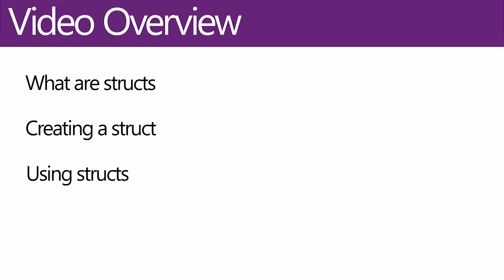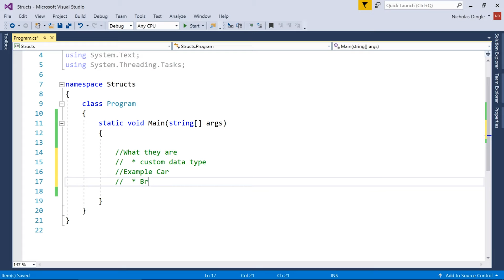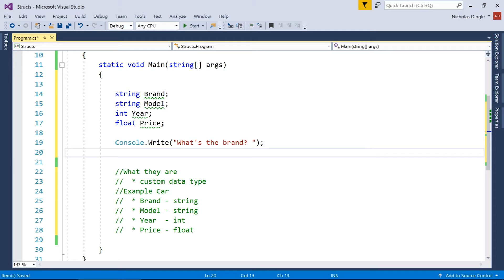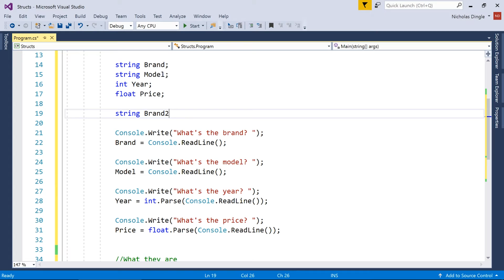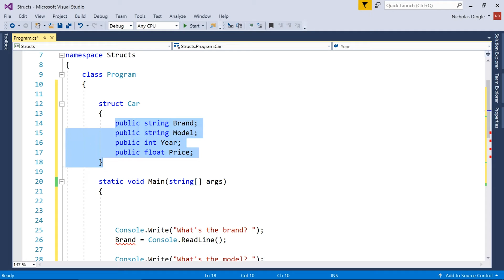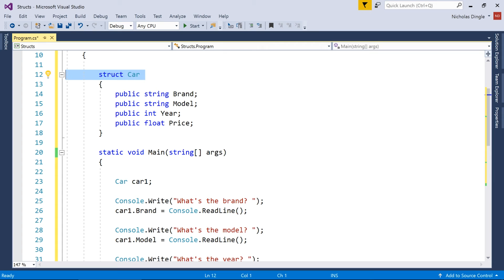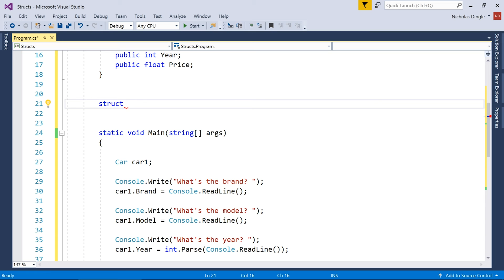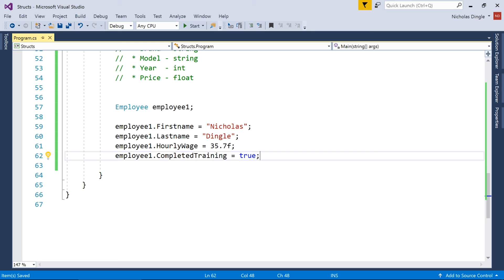C# for beginners - 14. Structs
Welcome to a brand new series covering all the basics of C#. In this playlist I'm going to cover the skills you need to get started with the programming language and then move into more specific skills, such as making Windows Applications, Unity3d Games and potentially Cross platform Mobile Apps.